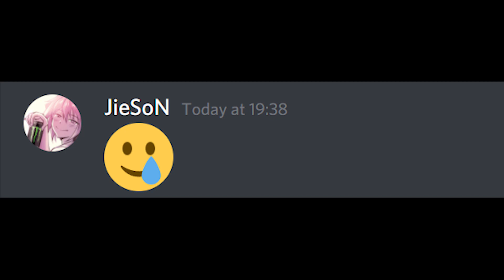Power of Friendship vs Space Ishtar!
When you're in trouble, trust the power of friendship and some gacha trick!

2. FGO Sad BGM